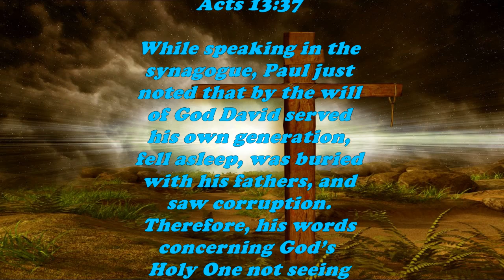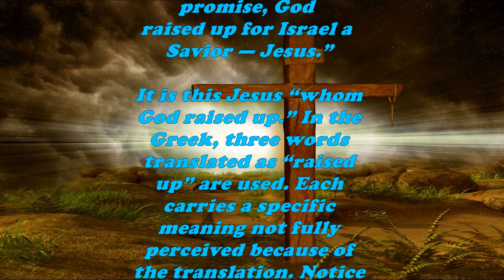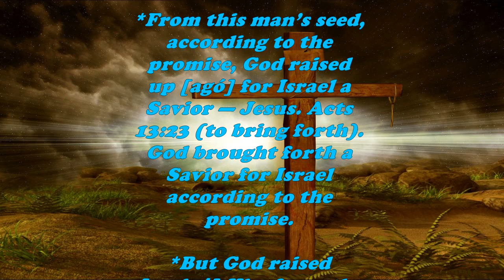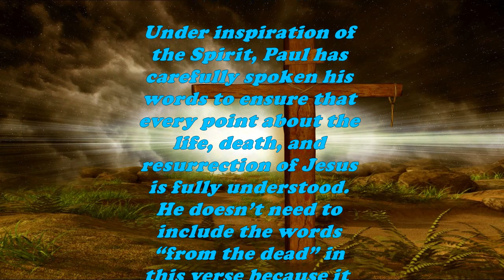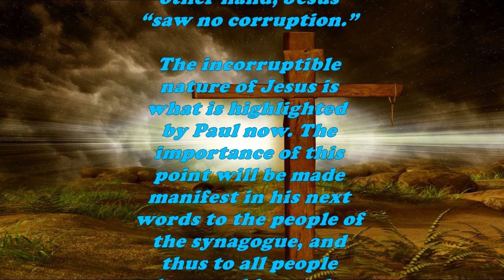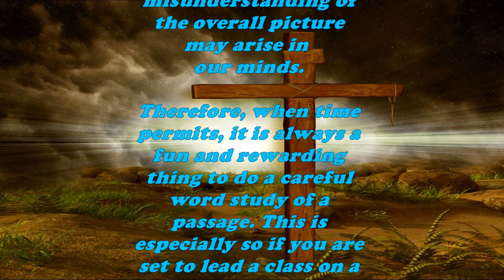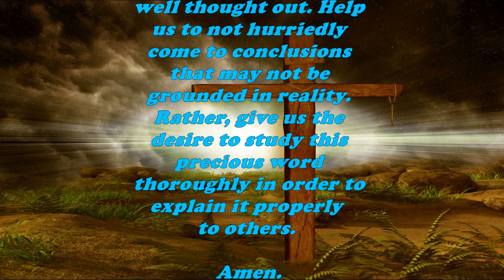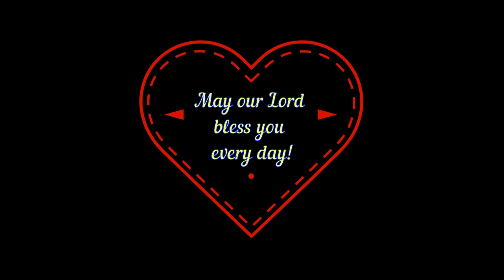Daily Bible Verse Commentary - Acts 13:37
This Daily Bible Verse Commentary Writing for The Book of Acts 13:37